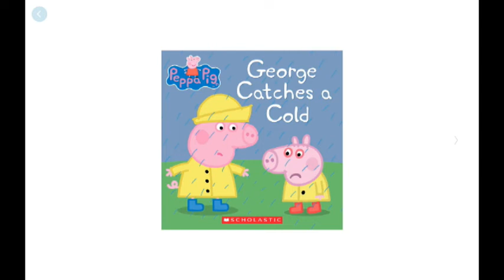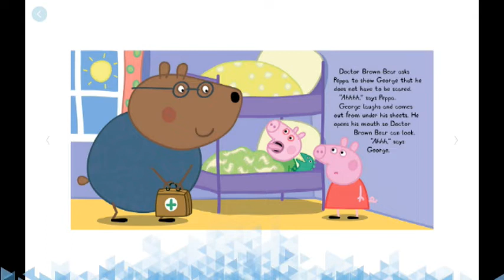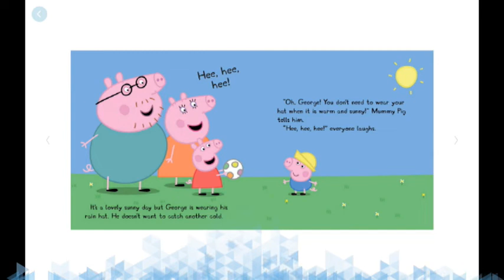138 - George Catches a Cold | Kids Book Read Aloud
Kids Storybook Read Aloud - George Catches a Cold